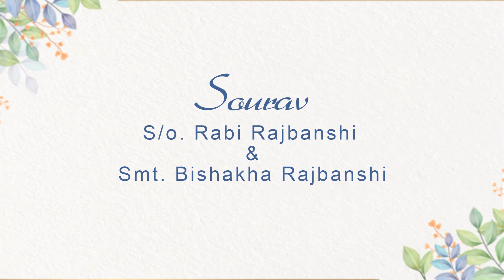Balaji VR Photography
Wedding Videos,   Wedding teaser, Wedding Invitations,